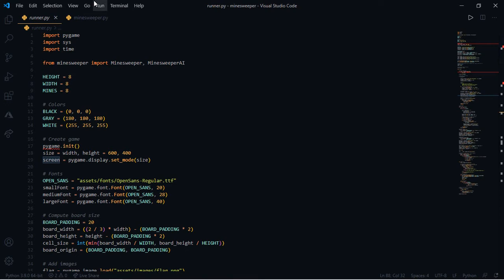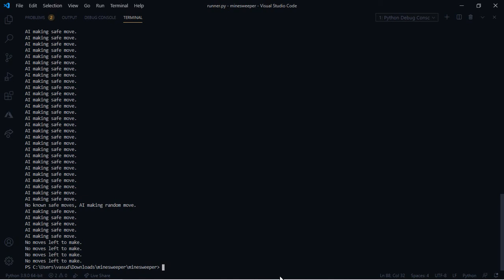CS50 AI with python project1b minesweeper